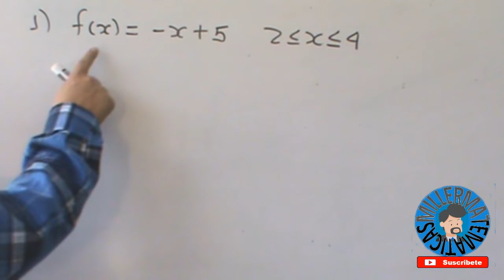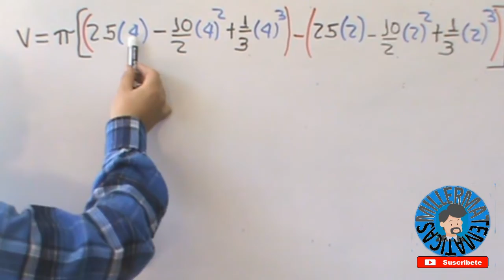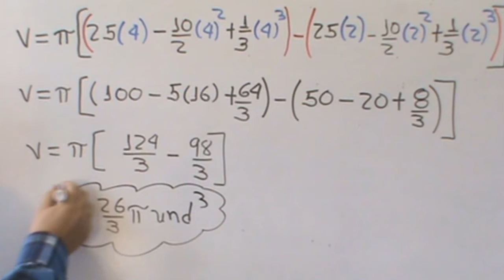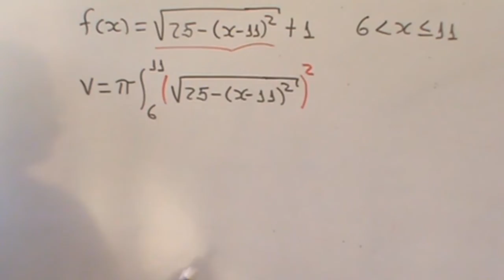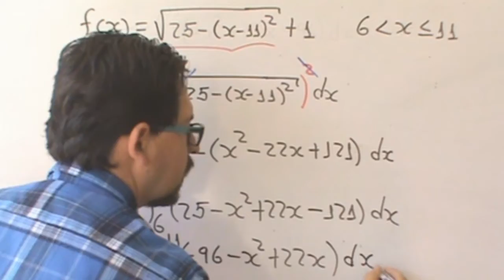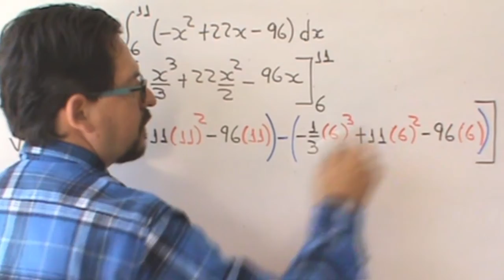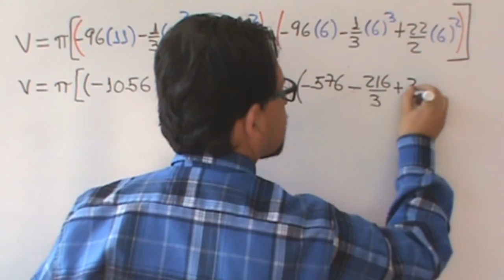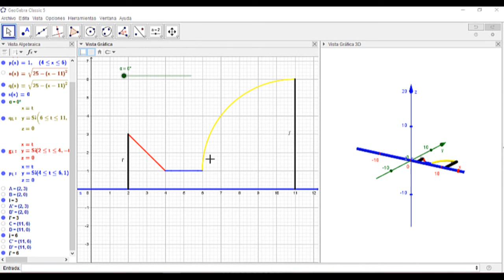volumen de un solido de revolucion metodo de discos copa de vino Ejemplo 3 Millermatematicas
En este video el profe Miller en Millermatematicas te explica como  hallar el volumen de un solido de revolucion metodo de discos copa de vino en forma facil sencilla y detallada con geogebra